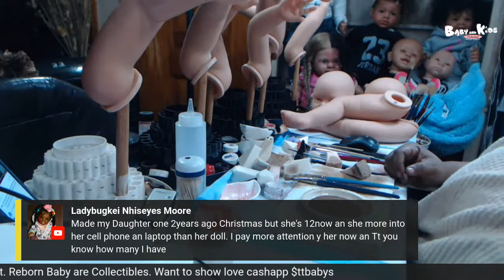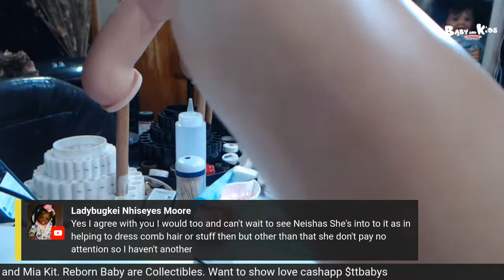How to paint Reborn Toddlers Alin and Mia part 7 | How I paint reborn Baby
Painting some details on reborn toddler girls Alin and Mia. Painting is a long process but so worth it once complete.  Reborn baby is a work of Art collectibles for Adults.